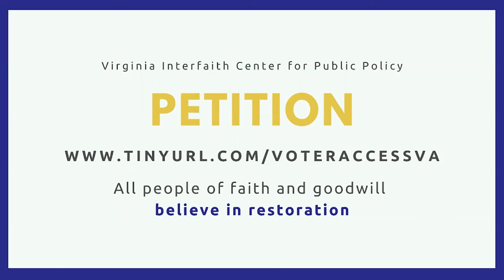Civic Engagement Plenary: Former Del. Lashrecse Aird & ACLU of Virginia Exec. Dir. Mary Bauer (1/19)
The Days for All People 2022 Wednesday Morning session highlighted the importance of civic engagement and featured two inspiring keynote speakers, former Delegate Lashrecse Aird and ACLU of Virginia Executive Director Mary Bauer, and comments by VICPP Executive Director Kim Bobo and Lisa Harris, paid sick days advocate and Virginia grocery store worker, who spoke on why grocery store workers, and all workers, need paid sick days. The Zoom session was moderated by VICPP Director of Communications Ayesha Gilani Taylor.

Image: VICPP Zoom Screen Capture